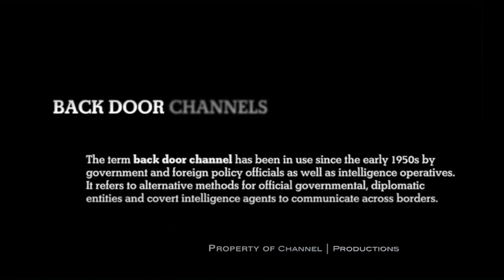Florida Atlantic University to Announce the Leon Charney Diplomacy Program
On March 28, 2017 Florida Atlantic University expand their existing Diplomacy Program within its Peace Justice and Human Rights Initiative to create the Leon Charney Diplomacy Program.

The program creates three Leon Charney Scholarships each fall and spring semester, as well as to create an Undergraduate Honors Delegation of students that will be trained to compete in diplomatic competitions in Washington, D.C. each fall. The program honors the extensive international diplomatic history of Leon Charney, who was awarded an honorary doctorate in humane letters from FAU in 2015.

Speakers on the video in the order of appearance:
Heather Coltman: Dean and Professor, FAU
Jeffery Morton: Professor of Political Science, FAU
Dr. John Kelly: President of  University, FAU
Selena Vazquez: Ambassador of Leon Charney Diplomacy Program
Tzili Charney: Founder, Leon Charney Resolution Center